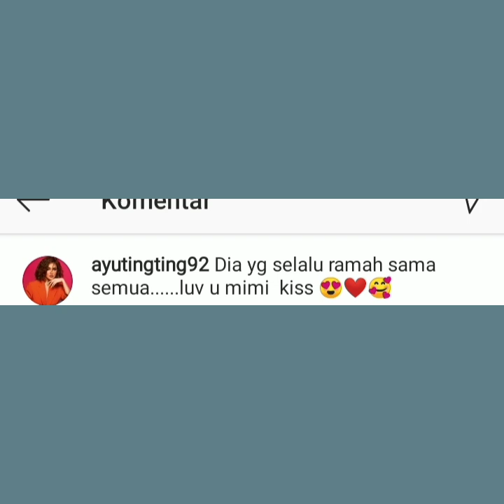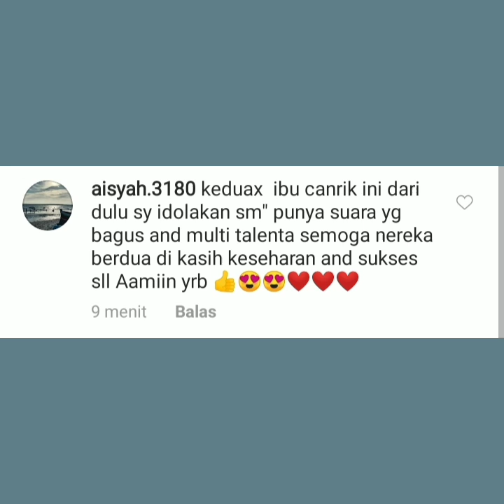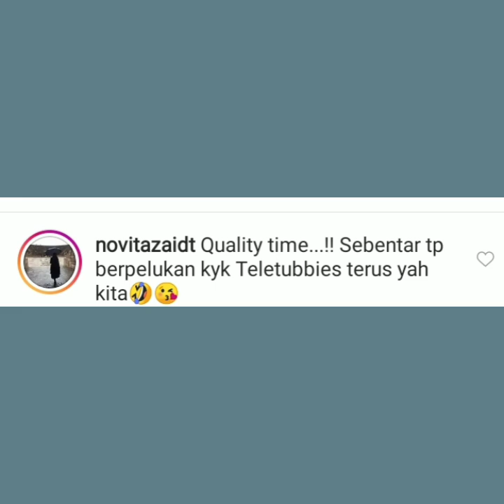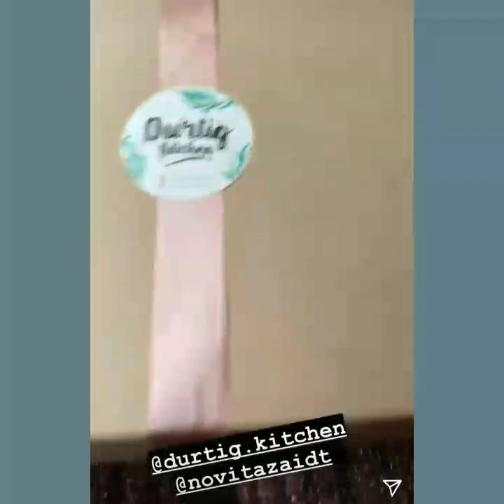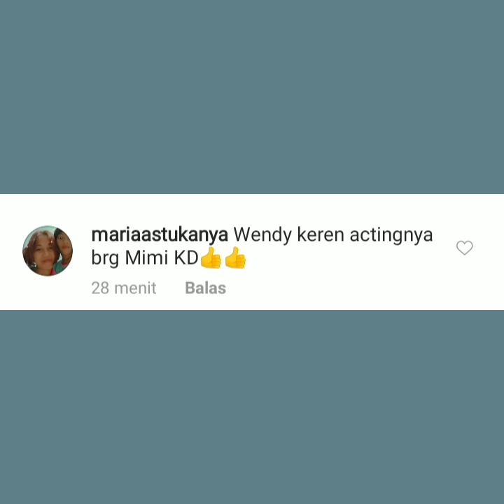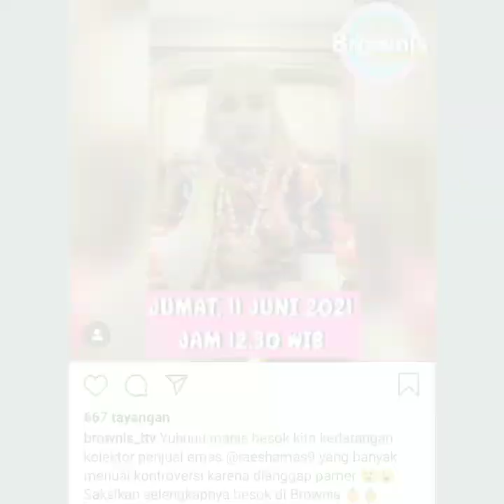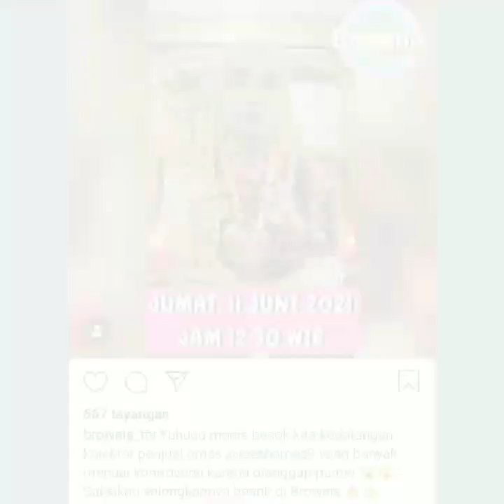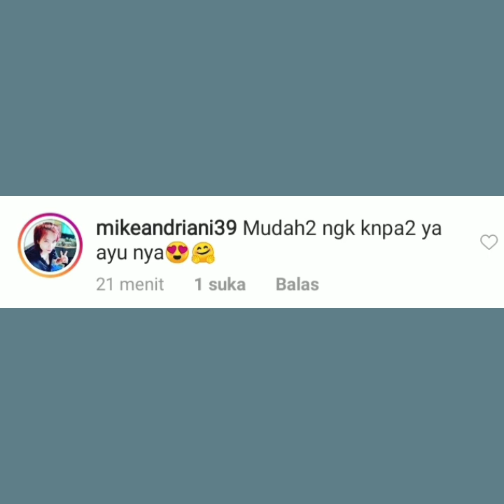7 Informasi terbaru, menah4n s4kit ayu tetep beri senyum. Simak ini